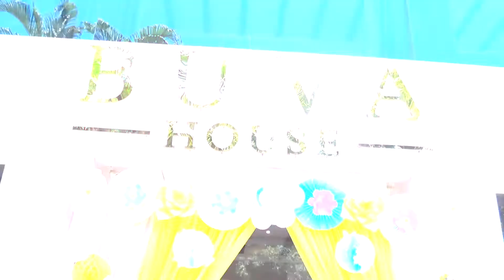"Bumblebee" @ Buva House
Associate Partners
The Hindu Young World

Gifts Avataa Tea Ooccasions
Decor/Gift ART ZONE
Refreshment Chai Waale
Support Joey Play School
Media Parivu TV Parivu Sakthivel Parivu Sakthi Vel
Photography Image Wolves Studios